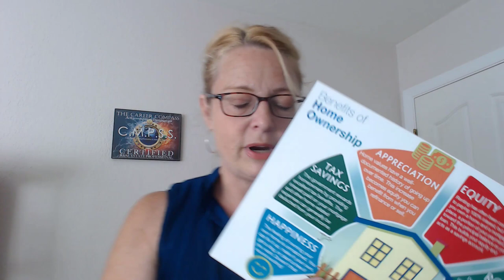Appreciation San Luis Obispo CA | 209 202 3889 |Real Estate Agents Arroyo Grande | Buy House Edna CA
Stacey Baker eXp Realty
eXp Realty Branch office:
DRE# 02149284
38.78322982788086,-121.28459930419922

Real estate agent Montana de Oro
Real estate agency Morro Bay
Real Estate Agents Nipomo
Real estate consultants Oceano CA
Real Estate Consultant Orcutt CA
Property Investment Paso Robles CA
Homes for sale Arroyo Grande CA
Homes for sale Atascadero CA
Sell my home Baywood CA
Sell my home Bradley CA
Cambria homes for sale
Cayucos houses for sale CA
House for sale Edna CA
Sell My House Grover Beach CA
Sell my home Guadalupe CA
Sell my house Harmony CA
Homes for sale Hearst Castle CA
Houses for sale Heritage Ranch CA
Homes for sale Lake Nacimento CA
Sell my home Lake San Antonio CA
Sell my house Lompoc CA
Top real estate agent Los Osos CA
Home for sale Montana de Oro CA
Houses for sale Morro Bay CA
Real Estate Agent Nipomo CA
Real Estate Agents Oceano CA
Real Estate Broker Orcutt CA
Real Estate Companies Paso Robles CA
Realtors Pismo Beach CA
What is my home worth San Luis Obispo CA
Buy a house Santa Margarita CA
Buy a home Santa Maria CA
Homes sales San Miguel CA
Real Estate Agents Near Me San Simeon CA
Luxury Homes for Sale Shandon CA
Buy House Near me Shell Beach CA
Buy House Templeton CA
Sell My House Arroyo Grande CA
Sell my home Atascadero CA
Sell my house Baywood CA
Real Estate Brokers Near me Bradley CA
Real Estate Agency Cambria CA
House Buying Websites Cayucos CA
Realtors in My Area Edna CA
Local Real Estate Grover Beach CA
Single Family Homes for Sale Guadalupe CA
Top real estate  agent Harmony CA
Houses For Sale in My Area Hearst Castle CA
Buying Homes Cash Heritage Ranch CA
Homes for Sale in My Area Lake Nacimento CA
Buy A Home Near Me Lake San Antonio CA
MLS Listings Los Osos CA
San Luis Obispo County CA
Santa Barbara County CA

Homes for sale, Sell Your House, Houses for sale, What is my home worth, Buy a house, Buy a home, Homes sales, Real Estate brokerages, Real estate brokers near me, real estate offices near me, Top real estate agents , top real estate companies, best home buying sites, residential real estate, listing agent, realtor companies near me, selling agent, real estate buyers agent, top rated realtors near me ,I need a realtor, broker to sell my house, best realtors near me

Real estate market 2022
US housing market forecast
Mortgage rates forecast 2022
Relocating to Sacramento
Biggest real estate companies in the world
Best places to buy a home in 2022
Should I buy a home in 2022
Home sales 2022
Home prices 2022
Selling home 2022
Home sales California
Home sales today
Realtor house tour
Realtor com homes for sale
Housing market 2022
Housing market 2022 forecast California
Real Estate agent California
Home prices prediction 2022
Houses for sale Sacramento ca
Sacramento real estate you tube
Real estate companies
Buy a home in 2022
West Sacramento real estate
Houses for sale in Sacramento ca
Mortgage interest rate forecast 2022
What is my home worth
Sacramento realtor
US Housing market
Real Estate market predictions 2022